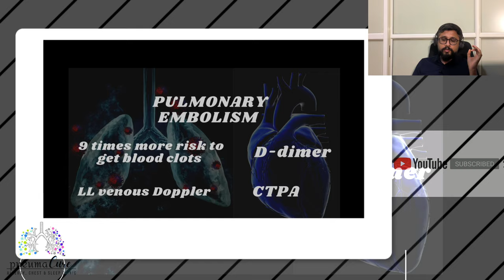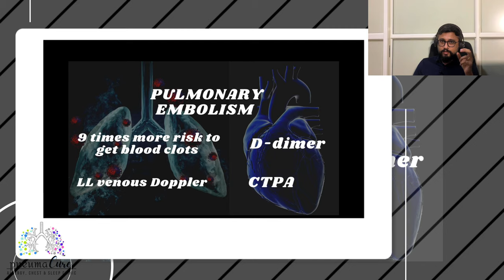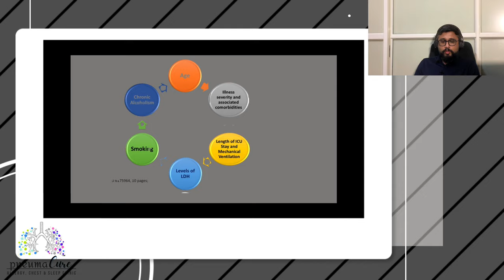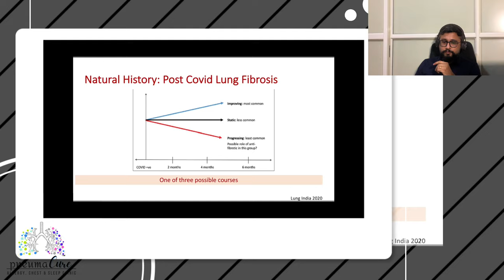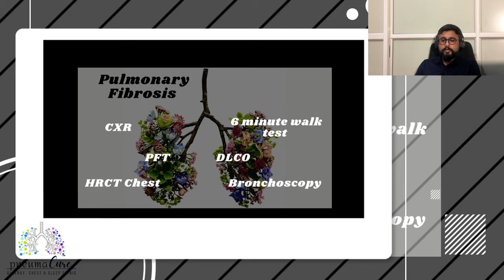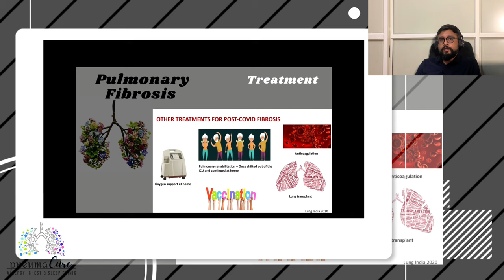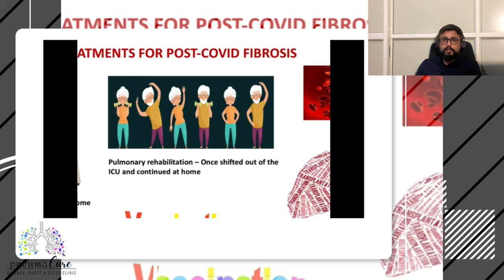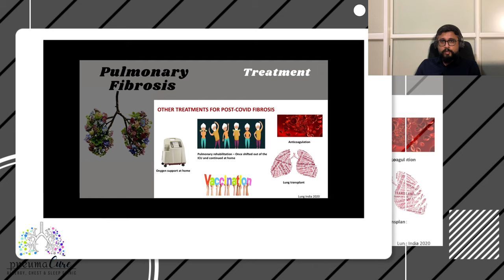Post Covid/Long Covid: Pulmonary embolism and Lung fibrosis - Part 2/3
It is now clear that Long COVID can have a major impact on the lives of many even weeks or months after they have contracted the virus. Long COVID complications from pulmonary embolism to lung fibrosis discussed in this part 2 of 3 part webinar series.